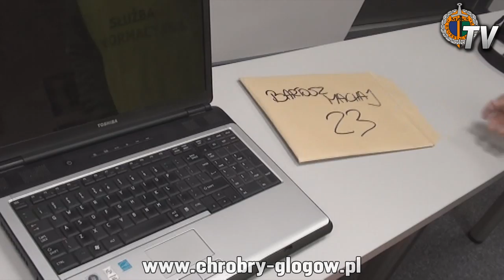27 września o 19.00 znów zaatakują